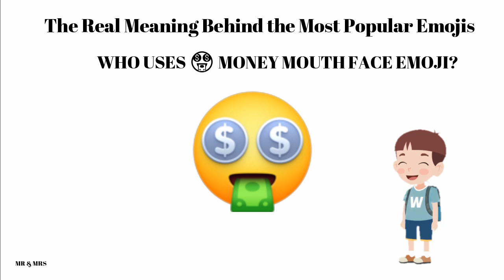🤑💴🤑💰Emoji Meaning In ENGLISH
•All WhatsApp Emoji Name
•All Emoji Names
•Facebook Emoji meaning
•smile emoji meaning in ENGLISH
•smile emoji
😀 Grinning Face
😃 Grinning Face with Big Eyes
😄 Grinning Face with Smiling Eyes
😁 Beaming Face with Smiling Eyes
😆 Grinning Squinting Face
😅 Grinning Face with Sweat
🤣 Rolling on the Floor Laughing
😂 Face with Tears of Joy
🙂 Slightly Smiling Face
🙃 Upside-Down Face
🫠 Melting Face
😉 Winking Face
😊 Smiling Face with Smiling Eyes
😇 Smiling Face with Halo
🥰 Smiling Face with Hearts
😍 Smiling Face with Heart-Eyes
🤩 Star-Struck
😘 Face Blowing a Kiss
😗 Kissing Face
 Smiling Face

 Smiling Face with Tear
😋 Face Savoring Food
😛 Face with Tongue
😜 Winking Face with Tongue
🤪 Zany Face
😝 Squinting Face with Tongue
🤑 Money-Mouth Face
🤗 Smiling Face with Open Hands
🤭 Face with Hand Over Mouth
 Face with Open Eyes and Hand Over Mouth
 Face with Peeking Eye
🤫 Shushing Face
🤔 Thinking Face
 Saluting Face
🤐 Zipper-Mouth Face
🤨 Face with Raised Eyebrow
😐 Neutral Face
😑 Expressionless Face
😶 Face Without Mouth
 Dotted Line Face
😶‍🌫️ Face in Clouds
😏 Smirking Face
😒 Unamused Face
🙄 Face with Rolling Eyes
😬 Grimacing Face
😮‍💨 Face Exhaling
🤥 Lying Face
😌 Relieved Face
😔 Pensive Face
😪 Sleepy Face
🤤 Drooling Face
😴 Sleeping Face
😷 Face with Medical Mask
🤒 Face with Thermometer
🤕 Face with Head-Bandage
🤢 Nauseated Face
🤮 Face Vomiting
🤧 Sneezing Face
🥵 Hot Face
🥶 Cold Face
🥴 Woozy Face
😵 Face with Crossed-Out Eyes
😵‍💫 Face with Spiral Eyes
🤯 Exploding Head
🤠 Cowboy Hat Face
🥳 Partying Face
Disguised Face
😎 Smiling Face with Sunglasses
🤓 Nerd Face
🧐 Face with Monocle
😕 Confused Face Face with Diagonal Mouth
😟 Worried Face
🙁 Slightly Frowning Face
☹️ Frowning Face
😮 Face with Open Mouth
😯 Hushed Face
😲 Astonished Face
😳 Flushed Face
🥺 Pleading Face
 Face Holding Back Tears
😦 Frowning Face with Open Mouth
😧 Anguished Face
😨 Fearful Face
😰 Anxious Face with Sweat
😥 Sad but Relieved Face
😢 Crying Face
😭 Loudly Crying Face
😱 Face Screaming in Fear
😖 Confounded Face
😣 Persevering Face
😞 Disappointed Face
😓 Downcast Face with Sweat
😩 Weary Face
😫 Tired Face
🥱 Yawning Face
😤 Face with Steam From Nose
😡 Enraged Face
😠 Angry Face
🤬 Face with Symbols on Mouth
😈 Smiling Face with Horns
👿 Angry Face with Horns
💀 Skull
☠️ Skull and Crossbones
💩 Pile of Poo
🤡 Clown Face
👹 Ogre
👺 Goblin
👻 Ghost
👽 Alien
👾 Alien Monster
🤖 Robot
😺 Grinning Cat
😸 Grinning Cat with Smiling Eyes
😹 Cat with Tears of Joy
😻 Smiling Cat with Heart-Eyes
😼 Cat with Wry Smile
😽 Kissing Cat
🙀 Weary Cat
😿 Crying Cat
😾 Pouting Cat
💋 Kiss Mark
st
👊 Oncoming Fist
🤛 Left-Facing Fist
🤜 Right-Facing Fist
👏 Clapping Hands
🙌 Raising Hands
Heart Hands
👐 Open Hands
🤲 Palms Up Together
🤝 Handshake
🙏 Folded Hands
✍️ Writing Hand
💅 Nail Polish
🤳 Selfie
💪 Flexed Biceps
🦾 Mechanical Arm
🦿 Mechanical Leg
🦵 Leg
🦶 Foot
👂 Ear
🦻 Ear with Hearing Aid
👃 Nose
🧠 Brain
 Anatomical Heart
 Lungs
🦷 Tooth
🦴 Bone
👀 Eyes
👁️ Eye
👅 Tongue
👄 Mouth

🧑‍🚒 Firefighter
👨‍🚒 Man Firefighter
👩‍🚒 Woman Firefighter
👮 Police Officer
👮‍♂️ Man Police Officer
👮‍♀️ Woman Police Officer
🕵️ Detective
🕵️‍♂️ Man Detective
🕵️‍♀️ Woman Detective
💂 Guard
💂‍♂️ Man Guard
💂‍♀️ Woman Guard
 Ninja
👷 Construction Worker
👷‍♂️ Man Construction Worker
👷‍♀️ Woman Construction Worker
 Person with Crown
🤴 Prince
👸 Princess
👳 Person Wearing Turban
👳‍♂️ Man Wearing Turban
👳‍♀️ Woman Wearing Turban
👲 Person with Skullcap
🧕 Woman with Headscarf
🤵 Person in Tuxedo
🤵‍♂️ Man in Tuxedo
🤵‍♀️ Woman in Tuxedo
👰 Person with Veil
👰‍♂️ Man with Veil
👰‍♀️ Woman with Veil
🤰 Pregnant Woman

🤱 Breast-Feeding
👩‍🍼 Woman Feeding Baby
👨‍🍼 Man Feeding Baby
🧑‍🍼 Person Feeding Baby
👼 Baby Angel
🎅 Santa Claus
🤶 Mrs. Claus
🧑‍🎄 Mx Claus
🦸 Superhero
🦸‍♂️ Man Superhero
🦸‍♀️ Woman Superhero
🦹 Supervillain
🦹‍♂️ Man Supervillain
🦹‍♀️ Woman Supervillain
🧙 Mage
🧙‍♂️ Man Mage
🧙‍♀️ Woman Mage
🧚 Fairy
🧚‍♂️ Man Fairy
🧚‍♀️ Woman Fairy
🧛 Vampire
🧛‍♂️ Man Vampire
🧛‍♀️ Woman Vampire

🧜‍♂️ Merman
🧜‍♀️ Mermaid
🧝 Elf
🧝‍♂️ Man Elf
🧝‍♀️ Woman Elf
🧞 Genie
🧞‍♂️ Man Genie
🧞‍♀️ Woman Genie
🧟 Zombie
🧟‍♂️ Man Zombie
🧟‍♀️ Woman Zombie

🧎‍♂️ Man Kneeling
🧎‍♀️ Woman Kneeling

👪 Family

🗣️ Speaking Head
👤 Bust in Silhouette
👥 Busts in Silhouette
🫂 People Hugging
👣 Footprints
🧳 Luggage
🌂 Closed Umbrella
☂️ Umbrella
🎃 Jack-O-Lantern
🧵 Thread
🧶 Yarn
👓 Glasses
🕶️ Sunglasses
🥽 Goggles
🥼 Lab Coat
🦺 Safety Vest
👔 Necktie
👕 T-Shirt
👖 Jeans
🧣 Scarf
🧤 Gloves
🧥 Coat
🧦 Socks
👗 Dress
👘 Kimono
🥻 Sari
🩱 One-Piece Swimsuit
🩲 Briefs
🩳 Shorts
👙 Bikini
👚 Woman’s Clothes
👛 Purse
👜 Handbag
👝 Clutch Bag
🎒 Backpack
🩴 Thong Sandal
👞 Man’s Shoe
👟 Running Shoe
🥾 Hiking Boot
🥿 Flat Shoe
👠 High-Heeled Shoe
👡 Woman’s Sandal
🩰 Ballet Shoes
👢 Woman’s Boot
👑 Crown
👒 Woman’s Hat
🎩 Top Hat
🎓 Graduation Cap
🧢 Billed Cap

⛑️ Rescue Worker’s Helmet
💄 Lipstick
💍 Ring
💼 Briefcase
🩸 Drop of Blood